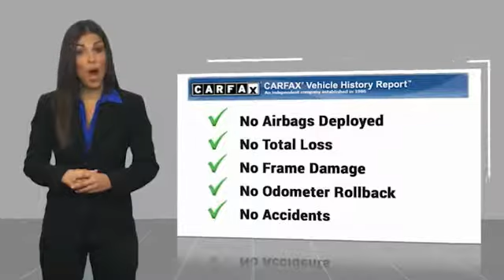2015 Hyundai Sonata SE UsedNew or Used 960369A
This Quartz White Pearl 2015 Hyundai Sonata SE might be just the sedan for you.  We're offering a great deal on this one at $10,553.  With a top expert rating, Edmunds' A grade makes this one a bargain.  This sedan scored a crash test safety rating of 5 out of 5 stars.  For a good-looking vehicle from the inside out, this car features a stunning quartz white pearl exterior along with a gray interior.  This is the vehicle for you! Give us a call today and don't let it slip away!